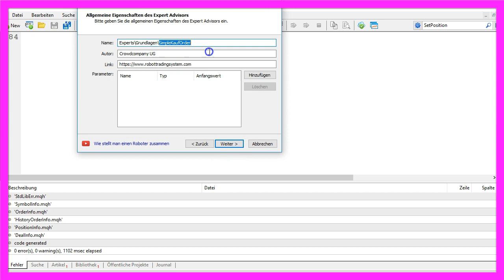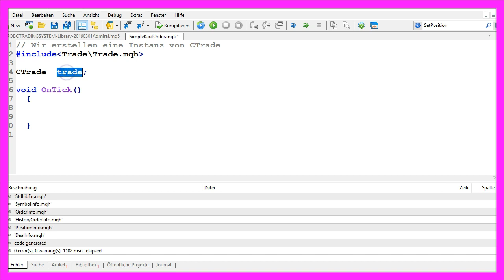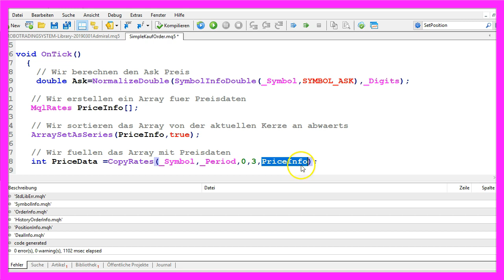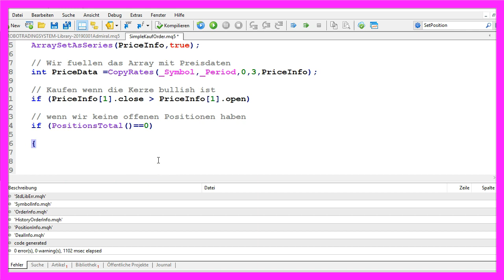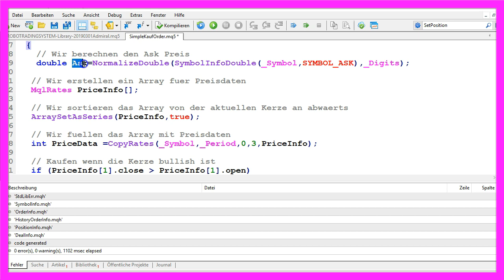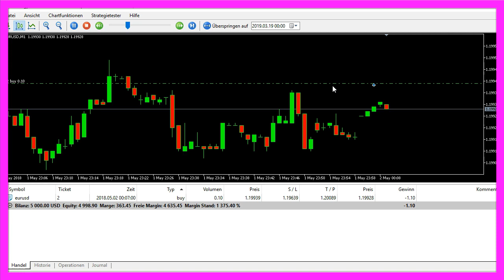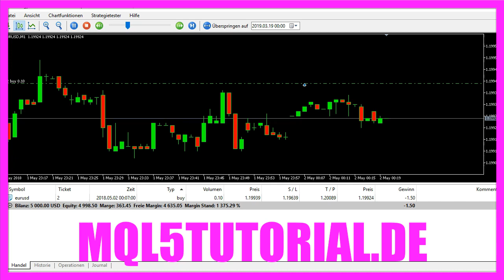MQL5 TUTORIAL GRUNDLAGEN - 12 SIMPLE KAUF ORDER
Mit Mql5 und Metatrader5 erstellen wir einen Expert Advisor der automatisch traden kann wenn eine bullische Kerze auf dem Forex Chart auftaucht. In diesem Fall wird eine Buy Order automatisch ausgeführt...

In diesem Video wollen wir uns einmal anschauen wie man mit MQL 5 eine Kauf-Order in den Markt stellen kann, sobald eine positive bullische Kerze auf dem Chart entsteht. Hier ist das gerade passiert. Und wir wollen uns einmal anschauen wie man das mit MQL 5 automatisieren kann. Um das zu tun klicken Sie im Metatrader bitte auf dieses kleine Symbol hier oben, oder drücken die F4-Taste. Das ruft dann hier den Meta-Editor auf und hier klicken wir auf Datei, neu, Expert Advisor aus Vorlage, weiter. Ich vergebe hier mal den Namen SimpleKaufOrder, klicke auf weiter, weiter und fertigstellen. Jetzt können wir alles oberhalb der OnTick-Funktion hier löschen und auch die zwei Kommentarzeilen entfernen. Wir starten zunächst damit, dass wir eine Instanz von CTrade erstellen. CTrade ist Bestandteil der Bibliothek für Handelsfunktionen. Trade.mqh, die wir hier mit dem include-Befehl importieren. Die kommt zusammen mit MQL5 und danach erstellen wir uns hier eine Instanz von CTrade. Die bekommt den Namen Trade. Und die werden wir später noch nutzen, um unsere Position tatsächlich zu eröffnen. Da wir kaufen wollen, müssen wir uns zunächst mal den Ask-Preis holen. Den berechnen wir mit der Funktion SymbolInfoDouble. Für das aktuelle Symbol auf dem Chart und wir nutzen Symbol unterstrich Ask um den Ask-Preis zu ermitteln. Symbol unterstrich Bid würde uns hier den Verkaufspreis liefern. Und ich nutze hier NormalizeDouble und unterstrich Digits, um die Anzahl der Nachkommastellen zu ermitteln, denn manche Währungspaare haben drei Nachkommastellen, während andere fünf Nachkommastellen haben. Danach erstellen wir uns hier einen Array für Preisdaten. Das machen wir mit der Funktion MqlRates. Die bewahrt alle Preisinformationen pro Kerze auf. Wir nennen unser Array hier einmal Preisinfo. Mit der Funktion ArraySetAsSeries sortieren wir dann unser PriceInfoArray absteigend von der aktuellen Kerze an. Und danach nutzen wir die Funktion CopyRates um unser PriceInfoArray für das aktuelle Währungspaar und die aktuelle Zeiteinheit auf den Chart mit der Preisdaten zu füllen. In meinem Fall nutze ich hier das aktuelle Währungspaar Euro, US-Doller und die aktuelle Zeiteinheit wäre das Minuten-Chart Unterstrich Symbol und unterstrich Period würden das für uns automatisch herausfinden. Und wir brauche von der aktuellen Kerze an null maximal für drei Kerzen Daten, die wir jetzt in unserem PriceInfoArray speichern. Mit diesen Daten können wir jetzt herausfinden ob eine Kerze bullisch ist. Das wäre der Fall, wenn der Schlusskurs für die Kerze eins in unserem PriceInfoArray größer ist als der Eröffnungspreis für Kerze eins in unserem PriceInfoArray. Das trifft hier auf alle grünen Kerzen zu. Wir möchten auch noch wissen, ob wir andere offenen Positionen haben. Das liefert uns die Funktion PositionsTotal zurück. Und wenn die sagt, dass die offenen Positionen gleich null sind, dann möchten wir tatsächlich kaufen. Das geht mit dieser einzigen Zeile hier. Hier kommt unsere Instanz Trade ins Spiel, die wir hier oben erstellt haben. Und mit Trade Punkt Buy sagen wir jetzt: Wir möchten gerne 10 Micro-Lot kaufen. Der zweite Parameter steht für das aktuelle Währungspaar. In diesem Fall liefert uns die konstante Null in Großbuchstaben das Währungspaar auf unserem Chart. Wir möchte zum aktuellen Ask-Preis kaufen. Dafür haben wir den hier oben berechnet. Unser Stop-Loss soll 300 Punkte unter dem aktuellen Ask-Preis liegen. Und wenn der Preis 150 Punkte über diesen Preis steigt, dann möchten wir gern unsere Position im Profit schließen. Der letzte Parameter hier ist ein Kommentar, den nutze ich so gut wie nie. Das wäre vielleicht sinnvoll wenn man mehrere Expert-Advisor Instanzen auf ein und demselben Chart nutzt. Wem das jetzt zu schnell war. Man kann das Ganze hier auch noch etwas aufteilen. In dem man für jeden Parameter eine neue Zeile nutzt. Machen wir das mal. Und fügen hier ein paar Kommentare hinzu, dann wird das etwas übersichtlicher und man kann die Parameter besser verstehen. Ok, wenn Sie so weit sind, dann klicken sie hier oben auf kompilieren oder drücken die F7-Taste. Das sollte dann hier ohne Fehler und Warnungen funktionieren und wenn das bei Ihnen auch der Fall ist, dann klicken Sie bitte hier oben auf das kleine Symbol, oder drücken Sie die F4-Taste, um in den Metatrader zurückzukehren. Und im Metatrader klicken wir auf Ansicht, Strategietester oder drücken die Tastenkombination Steuerung und R. Hier wählen wir jetzt die neue Datei SimpleKaufOrder Punkt ex5 aus, markieren die Option für die Visualisierung und starten unseren Test.